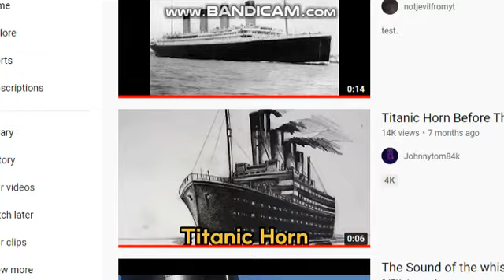Videos For Pranks.